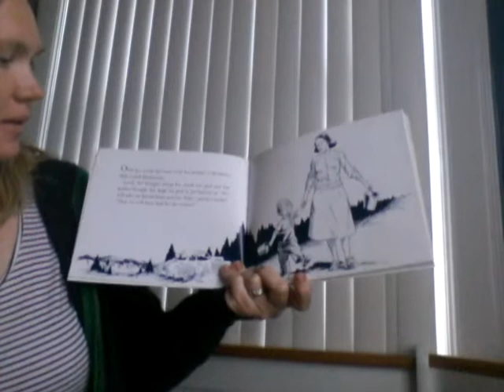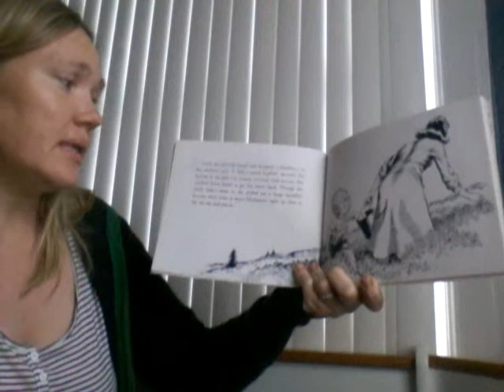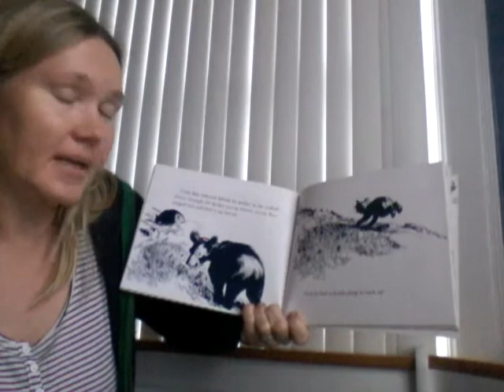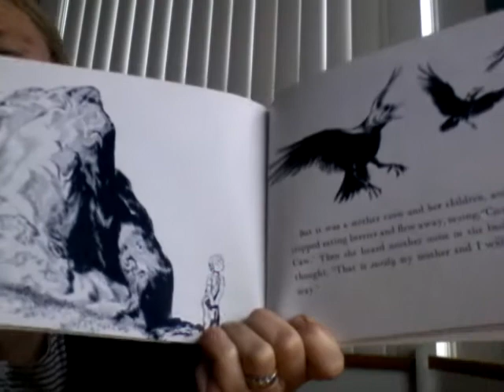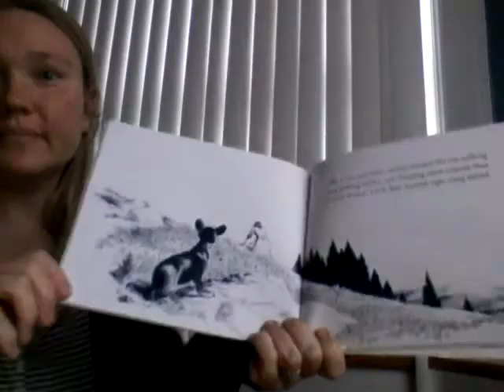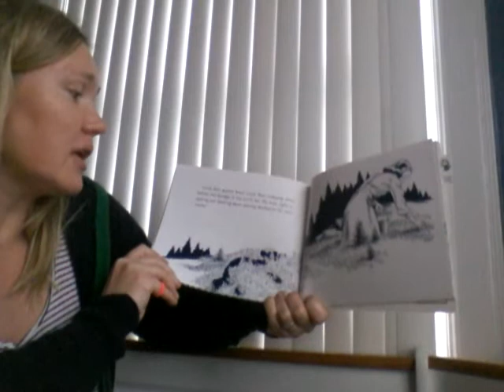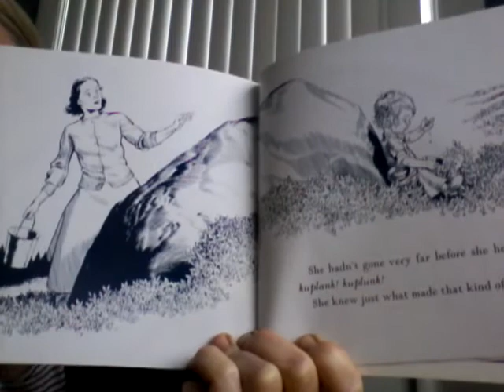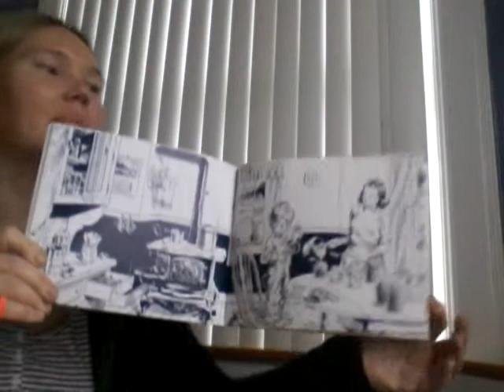"Blueberries for Sal" by Robert McCloskey